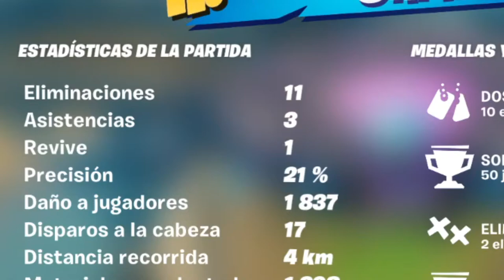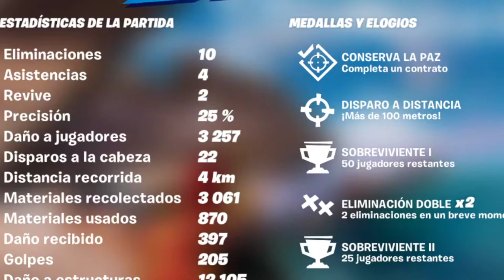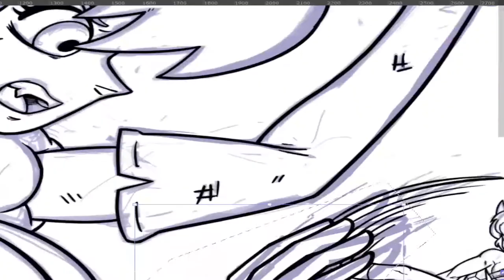REWIND PETERSON'S ART & GAMES - LO MEJOR DEL AÑO 2021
0:00:00 - Intro
0:00:18 - Valorant
0:10:30 - Battlefield 2042
0:14:37 - Battlefield V
0:15:28 - Call of Duty: Warzone
0:27:25 - Fortnite
0:38:41 - Halo Infinite
0:39:22 - Chivalry 2
0:39:45 - Biomutant
0:40:01 - Call of Duty: Vanguard
0:40:55 - Tom Clancy's Rainbow Six: Siege
0:42:22 - PlayerUnknown's Battlegrounds
0:44:13 - Dying Light
0:45:00 - Want more? Extra Clip!
0:45:41 - That's All! (with some Art streams clips) SUBSCRIBE!!
The best clips from 2021. Took me lot of hours to finish it. Hope you like it and  hope you best wishes for the next year 2022!!! Thanks!
Sorry most of my viewers are Spanish speaking people but you can always comment in English and I will answer you in English. Thank you! :D
Saludos, soy Peterson y soy un Dibujante y Gamer Mexicano (aparte de otras cosas como Ingeniero).